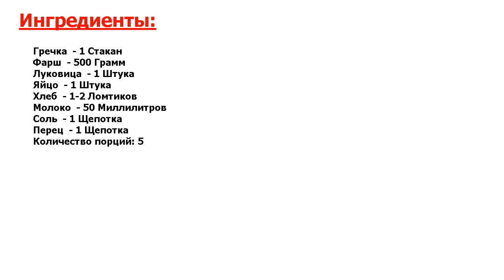★ОБЕД МАРШАЛА ЖУКОВА:★ ГРЕЧКА С КОТЛЕТАМИ В МУЛЬТИВАРКЕ ★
★Опробовано профессионалами● Если у вас есть универсальный кухонный помощник, то гречка с котлетами в мультиварке - это отличный вариант полноценного обеда или ужина● Данное блюдо прекрасно подойдет для детей и взрослых●